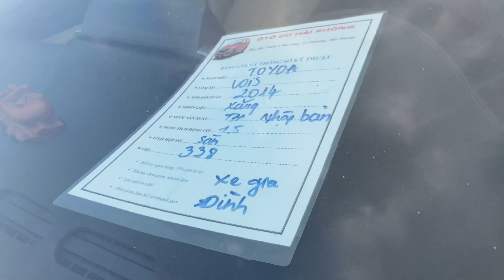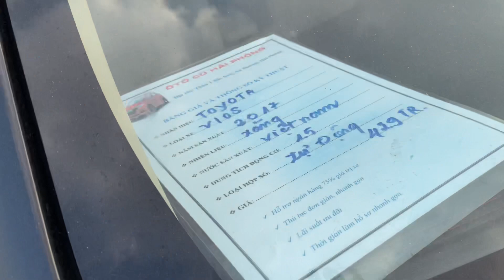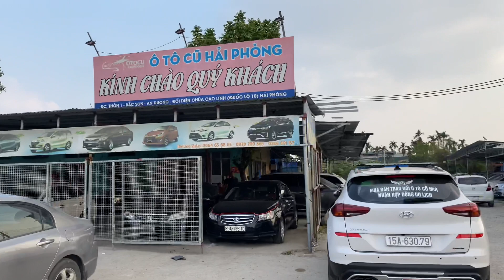Dàn xe ngọn bổ rẻ tiết kiệm và giảm giá 59 triệu 1 xe toàn xe Nhật LH 0979709565 / 0964656865